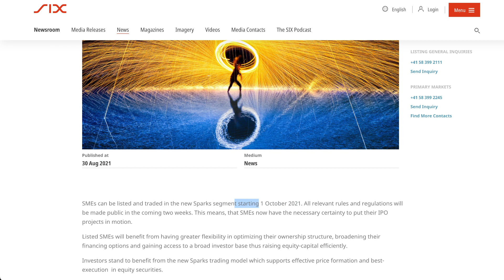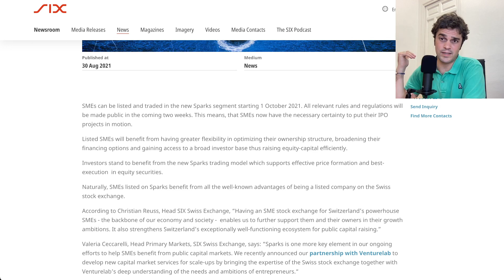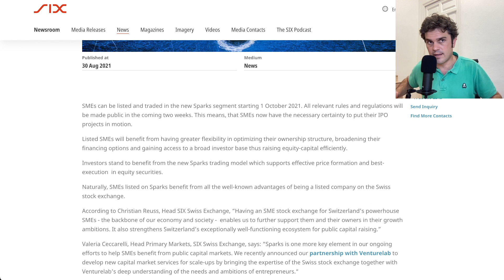⭐️ Suiza ABRE SPARKS 💥 muy PRONTO 📈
El nuevo mercado alternativo bursátil de SUIZA, la Bolsa para las pymes, verá la luz dentro de muy poco tiempo. SPARKS es el nuevo nombre del mercado de valores suizo para las pymes. SPARKS ya tiene las autorizaciones necesarias para poder arrancar. Por lo tanto es cuestión de pocas semanas el tiempo necesario para empezar a ver nuevas empresas cotizando (pequeñas y medianas compañías) en Suiza.